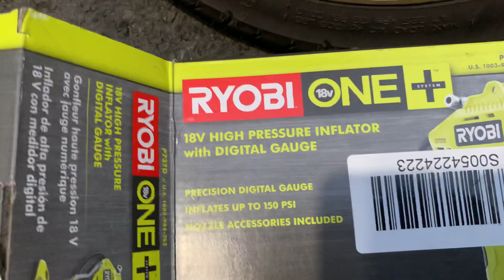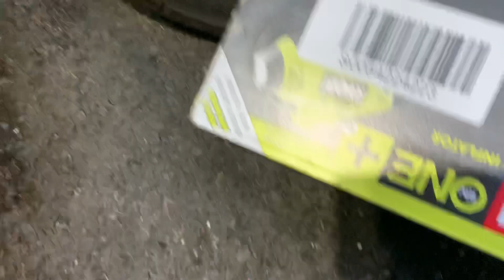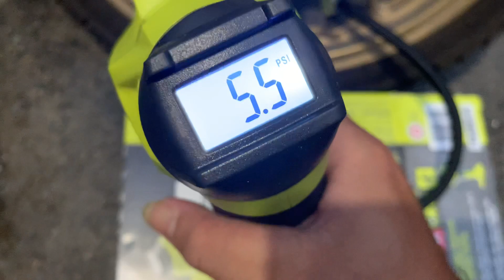Máy bơm hơi ryobi p737 18v , Mỹ về 2020, sử dụng pin ryobi 18v giá 1tr3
Máy bơm hơi ryobi p737 18v , Mỹ về 2020, sử dụng pin ryobi 18v giá